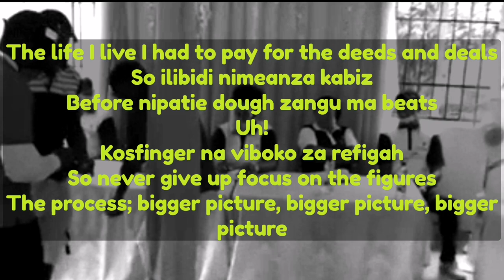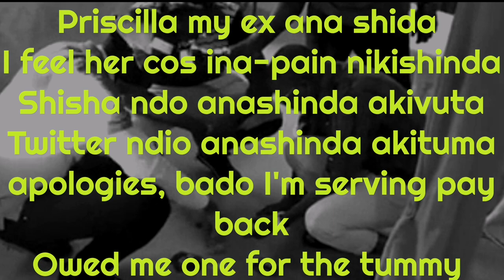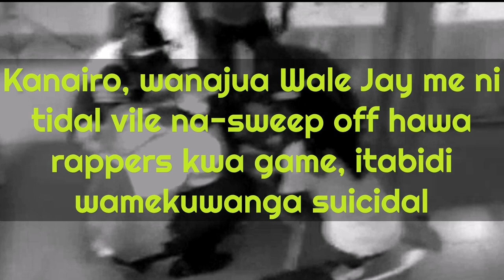WALE JAY - BIGGER PICTURE LYRIC VIDEO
Wale Jay drops a freestyle titled BIGGER PICTURE where he flawlessly flows on @KosfingerBeats free for use beat.
Great weekend ahead my G's